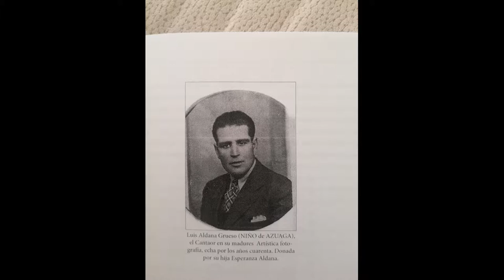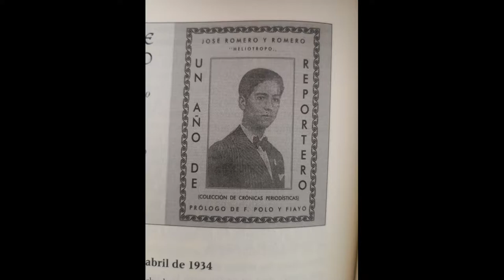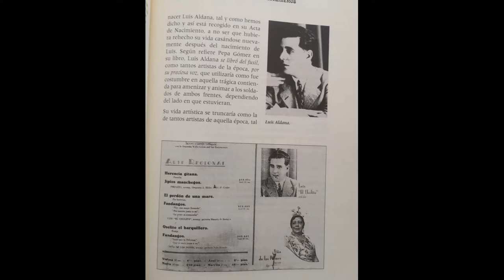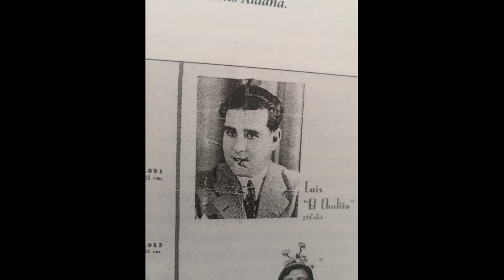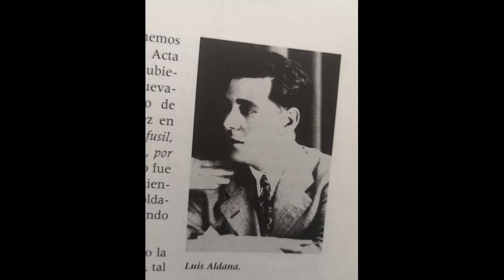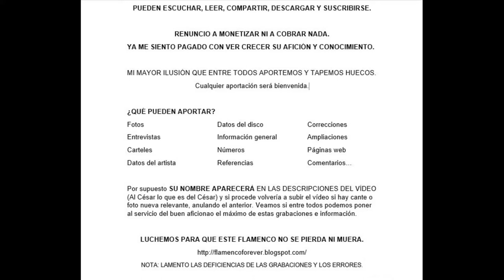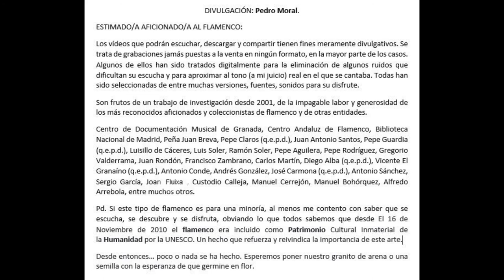(4 de 4) 99% LUIS EL CHULITO CON MANOLO DE BADAJOZ 1936 4 CANTES. Discografía completa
LUIS EL CHULITO
No voy a comentar nada acerca de este cantaor porque ya lo han hecho mis amigos: Francisco Zambrano y Luis Benito. El material gráfico que pueden ver en el vídeo ha sido extraído de sendos libros.

Solo tengo que agradecer a Carlos Martín Ballester por la aportación de un disco de pizarra que contiene bulería y fandango que suenan a la perfección como todo lo que tiene y graba este coleccionista,  para que los libros fueran lo más completos posibles.

Les recomiendo su adquisición y lectura.

NOTA: Les he quitado ruidos incorporando 5 efectos al audio para su mayor disfrute.

Saludos.

245 LUIS EL CHULITO CON MANOLO DE BADAJOZ 1936 4 CANTES

00:01 Fandangos ‘Una mujer llorando’
03:21 Bulerías ‘Que me perdones, te pido’
06:29 Fandangos ‘No la pude sujetar’
09:02 Fandangos ‘La culpa de mi amargura’